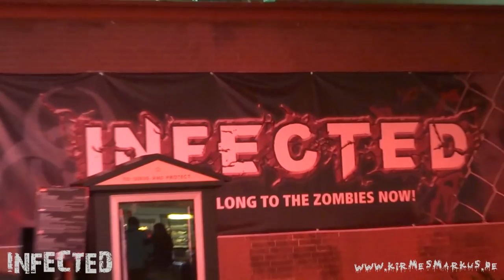Infected (Labyrinth) Halloween Horror Fest 2014 (Sweet 16) by kirmesmarkus 2014